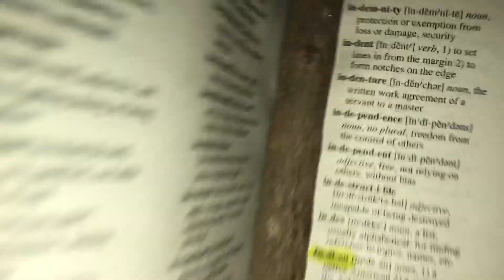The Naked Indian | Short Film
Warning: SCARY